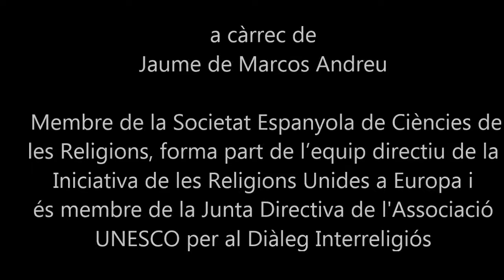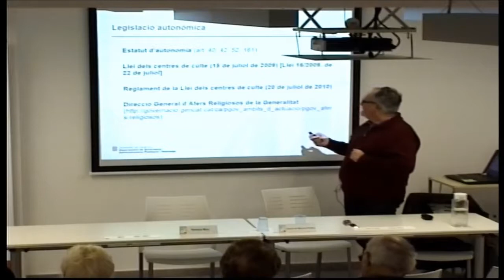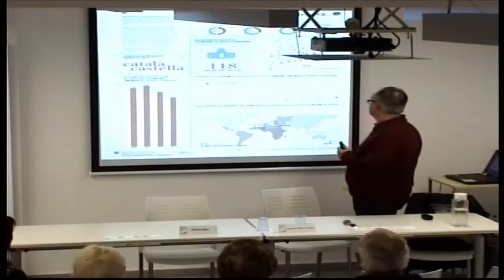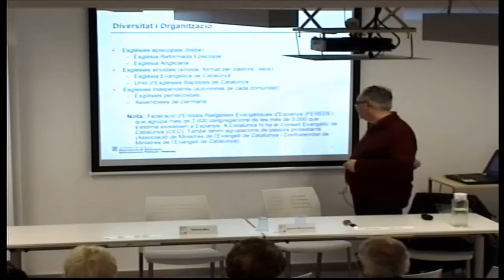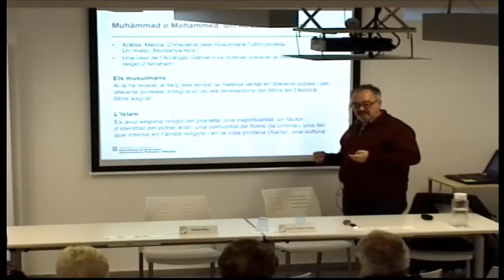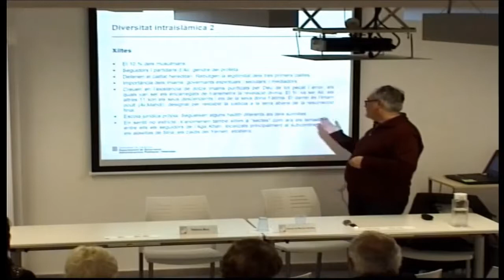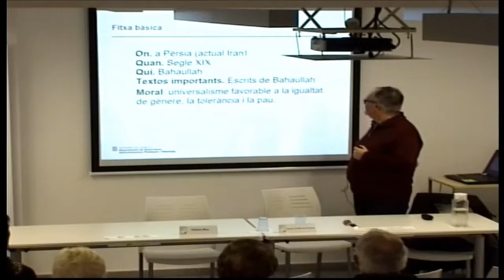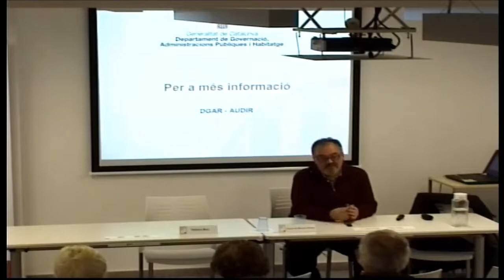Conferència "La diversitat religiosa a Catalunya" - DIXIT Vic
Xerrada a càrrec de Marcos Andreu, llicenciat en filologia anglogermànica i Màster en Història de les Religions per la Universitat Autònoma de Barcelona, sobre els canvis en el context religiós de Catalunya al llarg dels darrers decennis, causats fonamentalment pels fenòmens migratoris i pels processos de globalització; i la presentació del Mapa religiós català amb les tretze confessions religioses presents al nostre país.